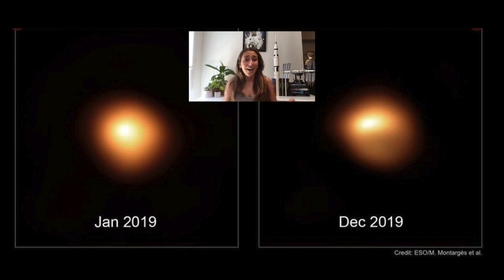When Will Betelgeuse Explode?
In this video I talk about when Betelgeuse will explode. Spoiler-- it's not for another 100,000 years or so! I discuss the physics of the recent dimming and subsequent brightening, and what we can see when we look up with the naked eye.

Publications predicting when it will explode:
- E. Levesque et al. (The paper I reference in the video!)
- J. Craig Wheeler et al.

Image Credits:
Orion/Betelgeuse - Photography by James Stone
Jan 2019 vs. Dec 2019 - ESO/M Montarges et al.
Lightcurve - AAVSO
Periodigram - Edward Guinon w/ PERANSO
Jan 2019 vs. Dec 2019 vs. April 2020 - Last photo is NOT A REAL IMAGE! Visualization of what Betelgeuse looks like now.